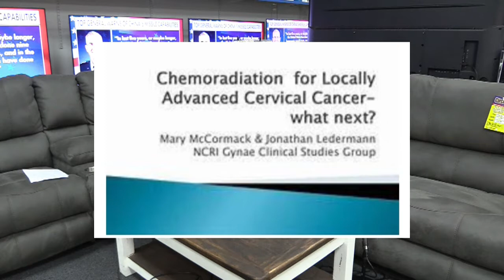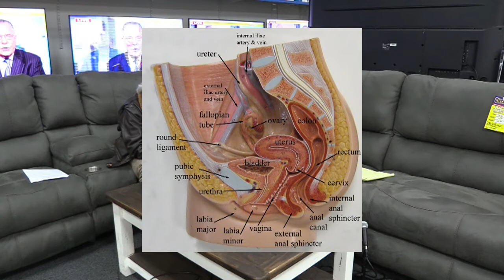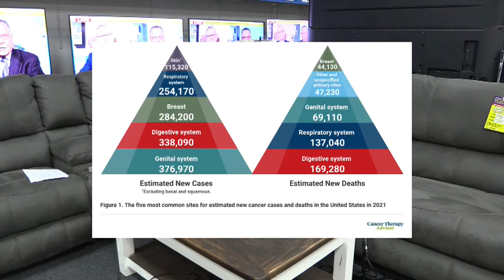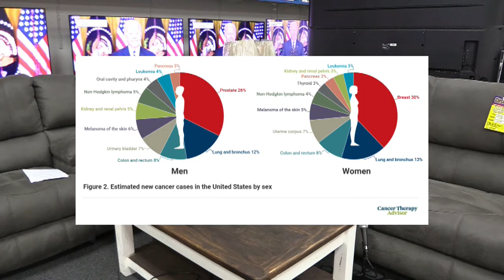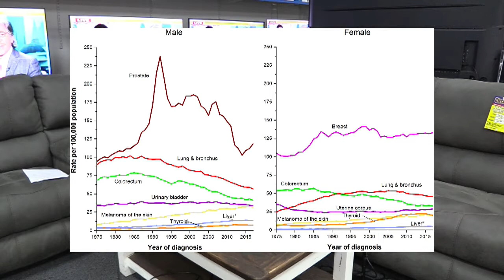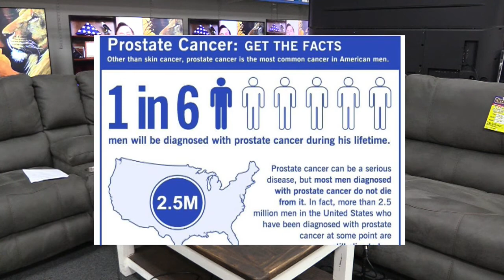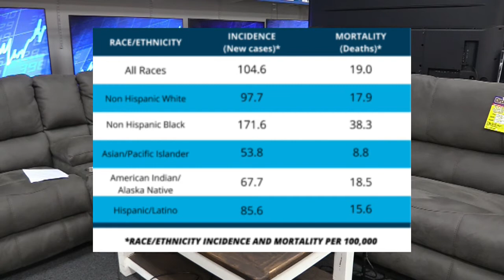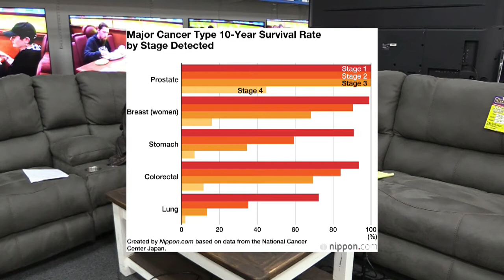Ask The Doc! Dr. Whaley Discusses Cervical Cancer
Dr. William Whaley talks about the question of the day on Ask The Doc!